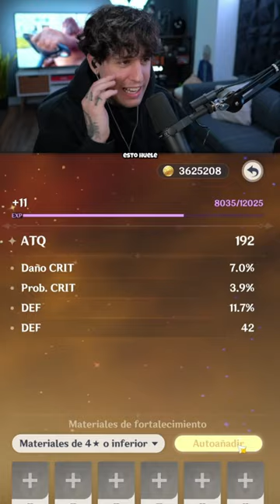🤯 NUNCA hagas ESTO SUBIENDO ARTEFACTOS 😥 | Genshin Impact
✅ JUEGOS y PROTOGEMAS hasta -70% DESCUENTO usando mi link de InstantGaming